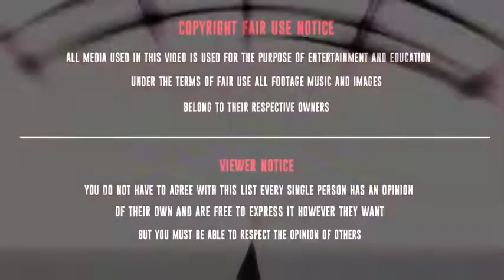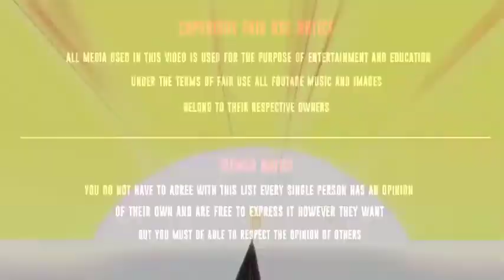Los Toros Negros practican en la playa, Noelle y Finral derrotan a Kraken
Saludos Como ya les comente en el Video el enlace de descargar esta en nuestro blog aqui se los dejo... Recuerden Dar su Like y compartir el video para asi poder llegar a mas personas que les guste descargar su anime de forma rapida sencilla y sin acortadores...